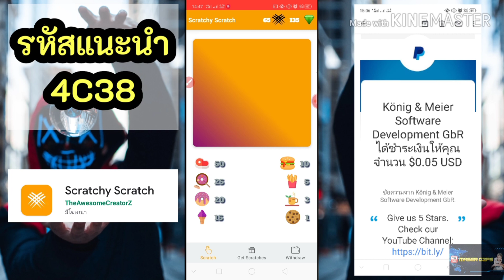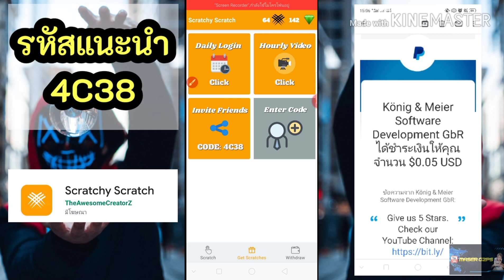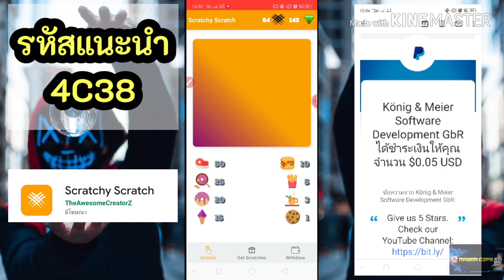💲💲Scratchy Scratch ถอนได้ทุกวัน/เงินเข้าในไม่กี่ชั่วโมง/ชอบถอนไวห้ามพลาด !!! มีเงินเข้า payapl 📢📢📢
Scratchy Scratch รับเงินจริงจาก Scratchcards

คุณต้องการ Scratchcard ฟรีและรับเงินจริงไหม? กว่าที่คุณจะต้องดาวน์โหลดแอพนี้!

เราเสนออะไรคุณ
- การชำระเงินผ่าน Paypal จาก $ 0.02
- ระบบเพื่อนที่แยบยล - เชิญเพื่อนของคุณและรับคะแนน 10%
- รวบรวมรอยขีดข่วนของคุณทุกวันและทุกชั่วโมง

และสิ่งที่ดีที่สุดเกี่ยวกับมัน: เสียค่าใช้จ่ายโดยสิ้นเชิง! แค่ลองดู!

การจ่ายเงินรางวัล

ลิ้งก์โหลดแอป Scratchy Scratch 👉👉👉 Enter my code on Scratchy Scratch and get free Scratches. My Code is: 4C38 .

รหัสแนะนำแอป 👉👉👉 4C38

ลิ้งก์กลุ่ม Facebook วัยรุ่นสร้างตัว หาเงินแอปฟรี V.2